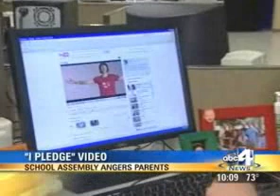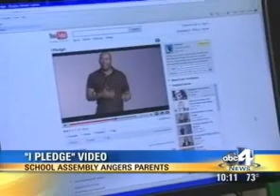"I Pledge" Anger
Some are outraged over a YouTube video dubbed "liberal propaganda" shown to elementary school students in Farmington, Utah. The video features celebrities and President Obama. Mark Zinni reports for KTVX ABC 4 News in Salt Lake City, Utah.